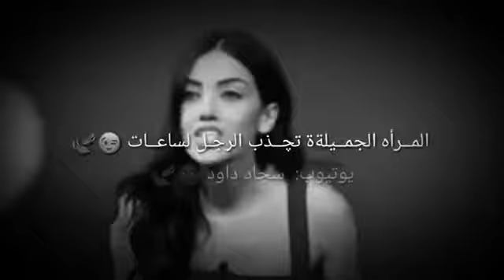حكم واقوال ميا طوق في برنامج نقشت ---- الحياة ضدي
مقطع مؤثر جدا من برنامج نقشت Take me out

ميا وجيجي خناقة قوية في برنامج نقشت | Take me out
 ميا وجيجي خناقة قوية تبادل اشعار في برنامج نقشت | Take me out

ميا أن ميا نقشت حكم مايا مايا خليفة مايا أن مايا ان

 مايا ان في برنامج نقشت مايا أن في برنامج نقشت

ميا أن في برنامج نقشت ميا ان في برنامج نقشت برنامج نقشت

أصبر على كيد الحسود فأن صبرك قاتله فالنار تاكل من نفسها ان لم تجد ماتاكله

درت ضهري للكثير ليس غرورا ولكن خشيةة ان اتعارك مع صغار العقول لن اشكو فالشكوى انحناء وانا نبض عروقي الكبرياء

 قل ماشئت في مسبت عرضي فالسكوت عن اللئيم جواب لست عديمة الجواب ولكن الاسد لايرد على الكلاب

لاتستحقر احدا وترى نفسك في القمم فكلنا من طين والتراب نهايه كل البشر

احذر ان تسلم لغيرك زمانكك فيصبح كل من خلفك امامكك فالحقير لايكفي دماركك بل يبني نفسه من حطامكك

سابقى انا وسيبقى راسي عاليا في السماء ليس تكبرا ولست علاء وانما ضيق بلنفس وكبرياء من لايراني نورا في عينيه لااراه ترابا تحت قدمي ان كانت الحياة ضدي وانت ضدي فأني اعشق التحدي

انا لست افضل من غيري ولكني املك ارادة قويه تجعلني ارفض مقارنة نفسي بأحد اكثر الناس انتقادا هم اكثر الناس عيوبا

انا ياسيدي لست مبدعه بفن الغرور والكبرياء لاني انسان من طين وماء ومصيري الفناة ولكن احذر ان تنضر لي نضرة الكبرياء لانك حتما ستجد غروري وصل للسماء ميا أن في

نقشت ميا نقشت حكم مايا نقشت اقوال ميا نقشت

 اقوال مايا نقشت اقوال ميا أن حكم ميا أن غاندي

 أصبر على كيد الحسود فأن صبرك قاتله فالنار تاكل من نفسها ان لم تجد ماتاكله درت ضهري للكثير ليس غرورا ولكن خشيةة ان اتعارك مع صغار العقول

 لن اشكو فالشكوى انحناء وانا نبض عروقي الكبرياء

قل ماشئت في مسبت عرضي فالسكوت عن اللئيم جواب لست عديمة الجواب ولكن الاسد لايرد على الكلاب لاتستحقر احدا وترى نفسك في القمم فكلنا من طين والتراب نهايه كل البشر

سابقى انا وسيبقى راسي عاليا في السماء ليس تكبرا ولست علاء وانما ضيق بلنفس وكبرياء من لايراني نورا في عينيه لااراه ترابا تحت قدمي

ان كانت الحياة ضدي وانت ضدي فأني اعشق التحدي

انا لست افضل من غيري ولكني املك ارادة قويه تجعلني ارفض مقارنة نفسي بأحد

اكثر الناس انتقادا هم اكثر الناس عيوبا

انا ياسيدي لست مبدعه بفن الغرور والكبرياء لاني انسان
من طين وماء ومصيري الفناة

ولكن احذر ان تنضر لي نضرة الكبرياء
لانك حتما ستجد غروري وصل للسماء

برنامج نقشت
اهان جميع البنات وعندما وصل الى ميا تم اخراسه ميا برنامج نقشت